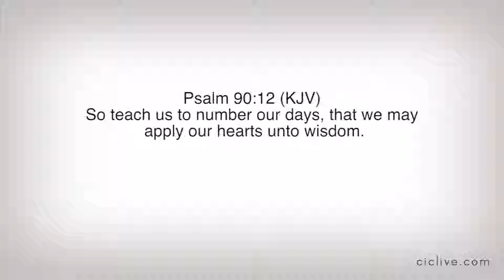Do's and Don'ts for 2019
Enjoy the first sermon of 2019 where Pastor Seratt outlines some of the things we must consider in order to live better lives this year. Remember, "life's too short to eat pointy french fries".